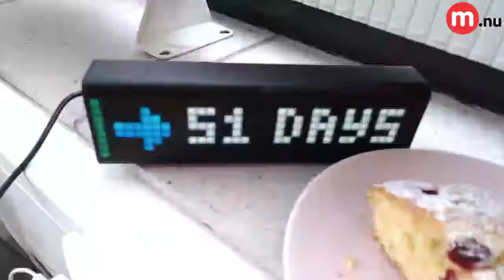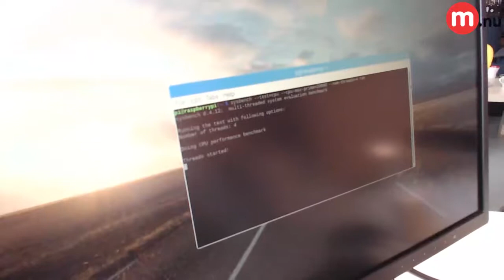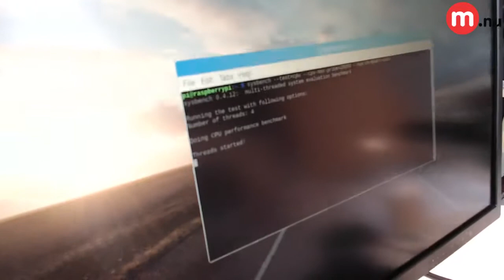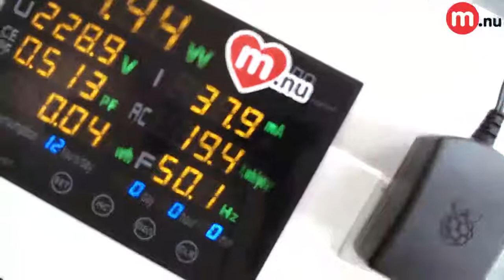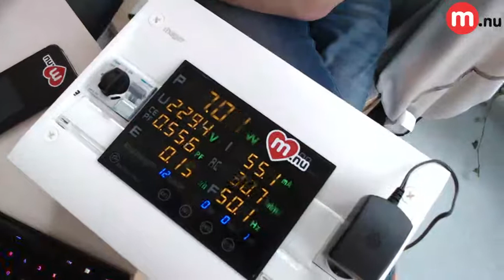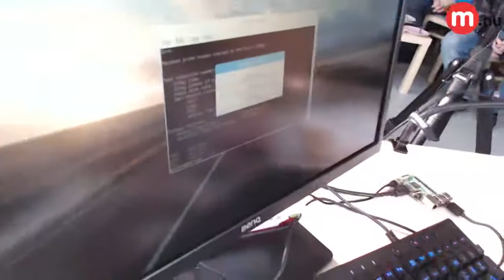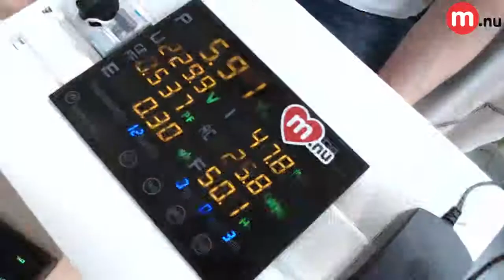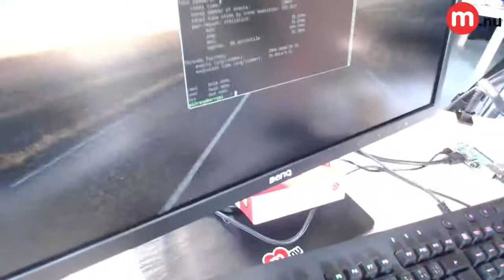Livesändning Raspberry Pi 3B+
Nya Raspberry Pi 3B+ är här!